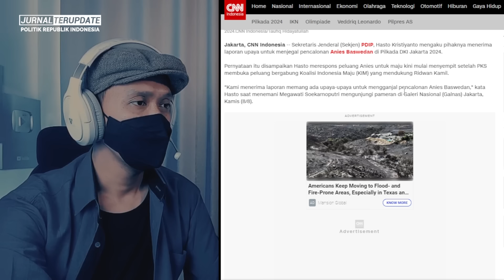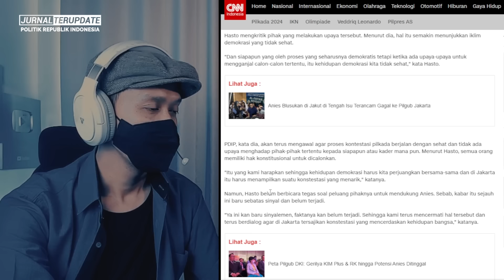MUKA LANGSUNG PUCAT😆❓JAWABAN MENOHOK ADIAN SUKSES PERMALUKAN TELAK M.QODARI SEPERTI INI😱❓DYARR💥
JURNAL TERUPDATE berisi video reaction dan opini, tolong bedakan antara berita dan opini. Jika anda tidak setuju dengan video ini, silakan hubungi :

Terimakasih…!!